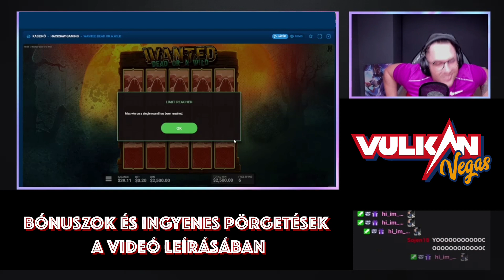MÉG EGY KIS TÉT EGY JÁTÉKRA IS NAGY NYEREMÉNYT HOZHAT EGY ONLINE KASZINÓBAN!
Maximális nyeremény a Wanted Dead Or A wild nyerőgépen
🎁 A legjobb bónuszokat és ingyenes pörgetéseket a hozzászólásokban találja

Nagy nyeremény egy online kaszinóban! A bónuszjáték nagy pénzt hozott! Magyar online kaszinó! Bónuszok és freespins a magyar játékosoknak! A magyar játékosok legjobb győzelmei! A legjobb streaming pillanatok!